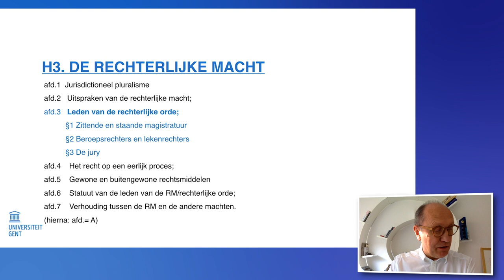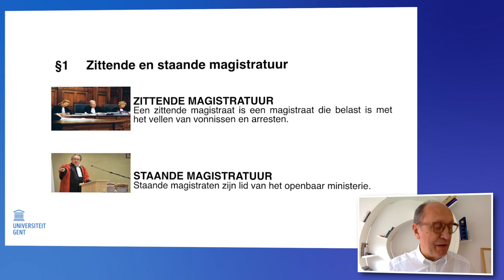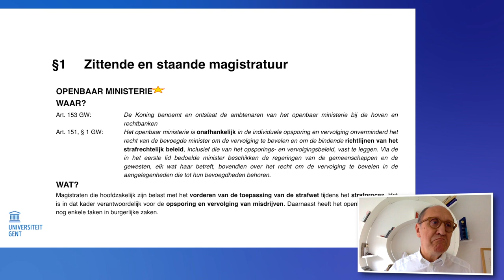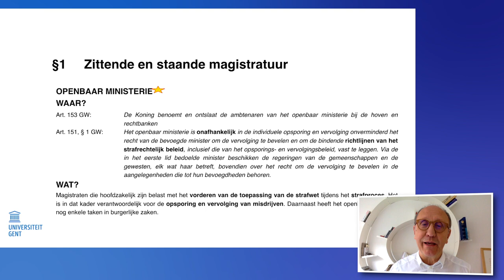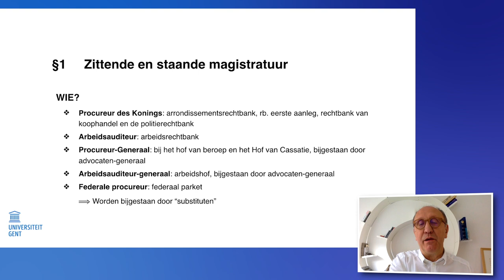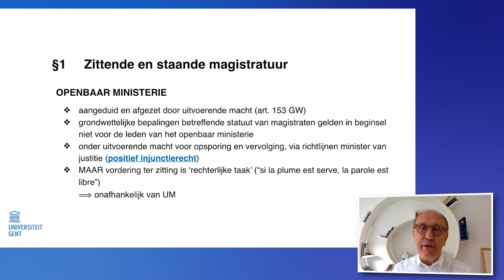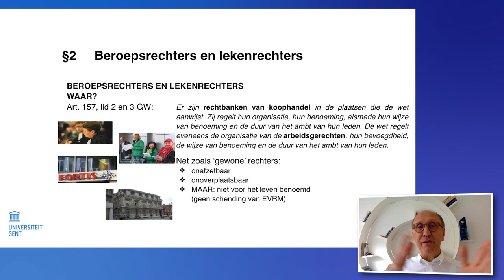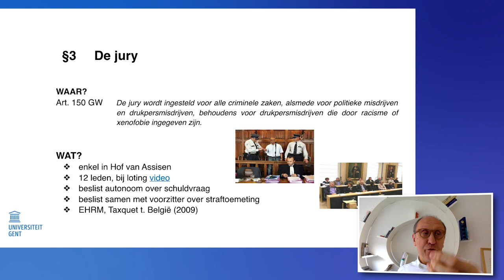Staatsrecht Academiejaar 2019/2020 Digitale Les 7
Staatsrecht Academiejaar 2019/2020 Digitale Les 7 door Prof.Dr. Johan Vande Lanotte